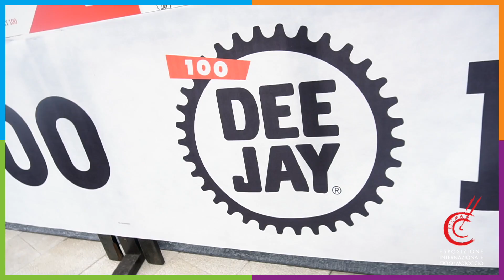Eicma For Kids 6^ Tappa - Milano CityLife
Due giorni di divertimento ed educazione a due ruote, lo scorso weekend è stato una fantastica festa per piccoli e grandi appassionati nella suggestiva cornice di eventi della Deejay 100 a CityLife Shopping District.

Appuntamento domenica 29 in Piazza Città di Lombardia a Milano per l'ultima tappa di Eicma For Kids!